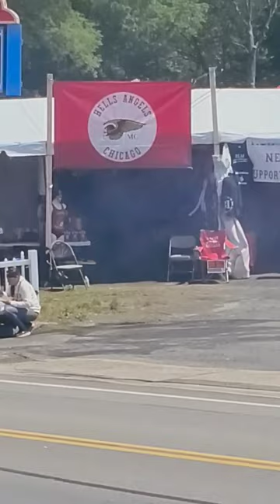Hell's Angel's Posted up EVERYWHERE at 2023 Laconia Bike Week